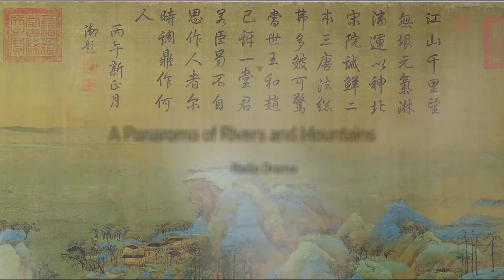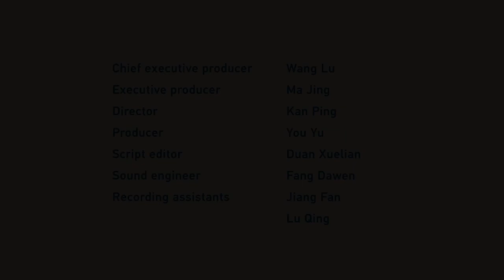On Pengli Lake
A painting you won't see anywhere else, the One Thousand Li of Rivers and Mountains is a masterpiece by a genius young painter Wang Ximeng, who was born some 900 years ago. While his epic work continues to amaze viewers with its striking beauty, the passionate young man and his creative journey is still a mystery today.
In this episode, 12-year-old Wang Ximeng and 15-year-old Li Guisheng set out from their hometown in central Fujian to the capital Bianjing. They travelled through Ganjiang River, Hongzhou, now arriving at the magnificent Pengli Lake. The water's surface is dotted with white sails. Mount Lushan stands shrouded in the mist by the shore.